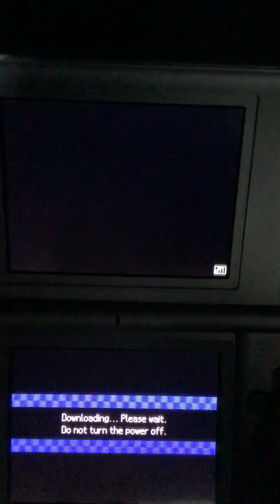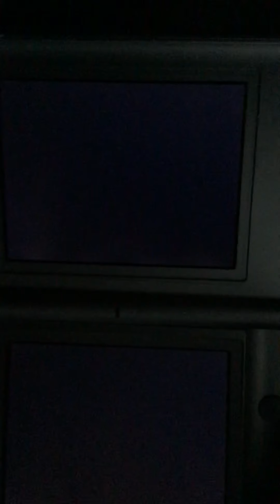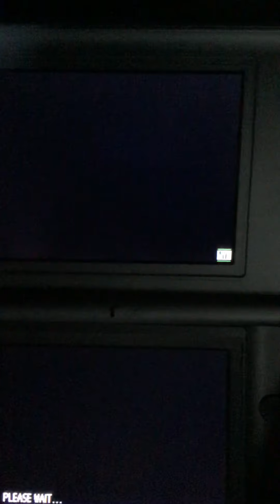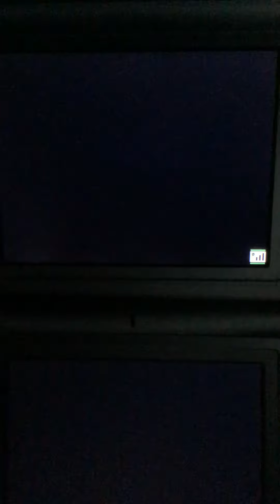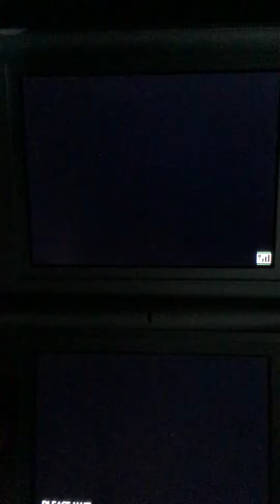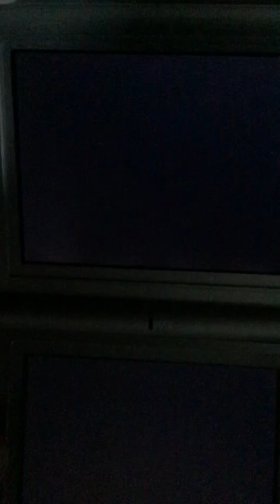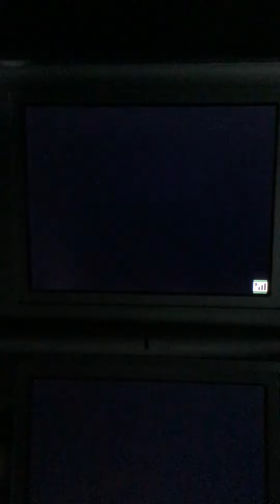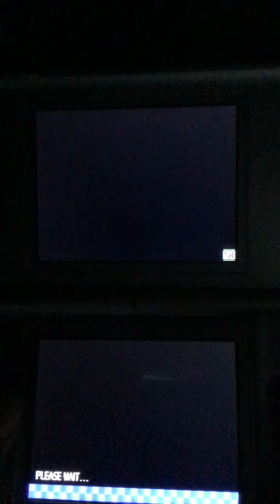Let's review Mario Kart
So today, we play against each other on the regular Mario Kart for the DS.